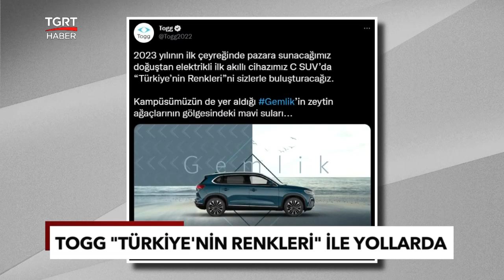İşte Yerli ve Milli Otomobil TOGG'un Muhteşem Renkleri! Sizin Tercihiniz Hangisi? - TGRT Haber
Türkiye'nin akıllı otomobili Togg, "Anadolu", "Gemlik", "Oltu", "Kula", "Kapadokya" ve "Pamukkale" isimlerini taşıyan "Türkiye’nin Renkleri" ile yollarda olacak.